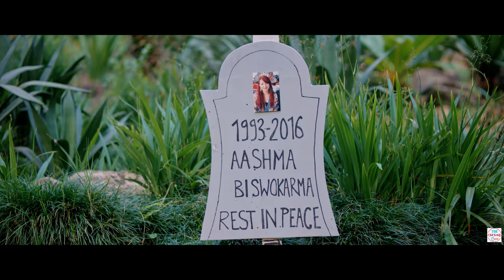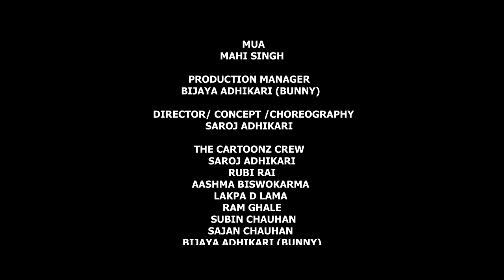KU KU KU | THE CARTOONZ CREW | SACHIN RAUNIYAR | OFFICIAL MUSIC VIDEO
KU KU KU

VOCAL
SACHIN RAUNIYAR

 LYRICS :
PRAKASH SAPKOTA

MUSIC ARRANGE :
PHANINDRA RAI

RECORDING STUDIO :
PURPLE STUDIO

VIDEO CREW

EDIT : LAKPA D LAMA

COLOR: SUPRIM PARAJULI

CONCEPT / DIRECTION / CHOREOGRAPHER  :
SAROJ ADHIKARI

MUA :
MAHI SINGH

THE CARTOONZ CREW
AASHMA BISWOKARMA
RUBI RAI
SAROJ ADHIKARI
LAKPA D LAMA
RAM GHALE
 SUBIN CHAUHAN
SAJAN CHAUHAN
BIJAYA ADHIKARI

Category
Entertainment